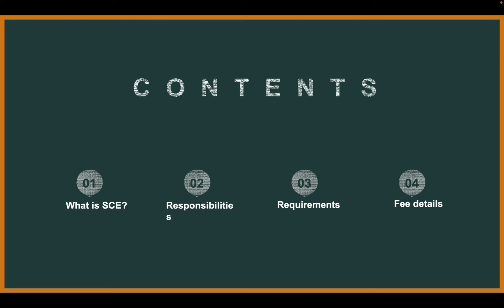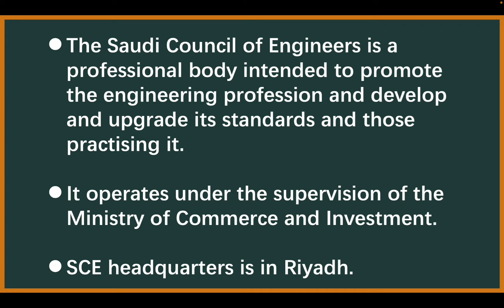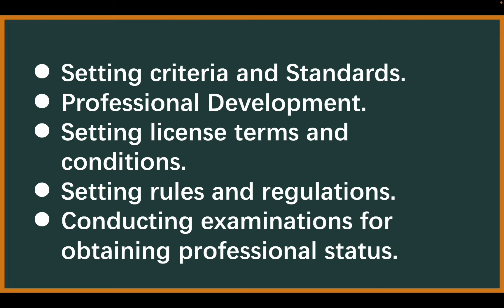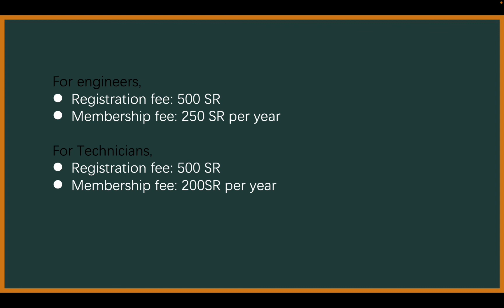Saudi Council of Engineers | Requirements for Registrations | Tamil | 2022 |News World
what is Saudi Council of Engineers in Saudi Arabia and what are the documents needed for registration. This is for all engineers and Technicians who worked and willing to work in SaudiArabia.

*Take this video for your reference purpose.